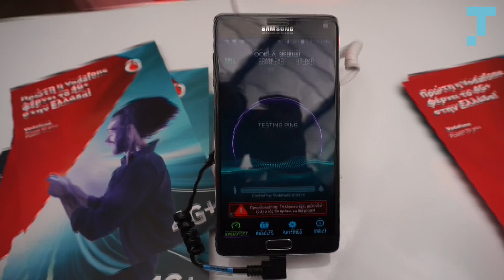Vodafone 4G+ Demo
Running the Ookla Speedtest application on a Galaxy Note 4, under the "umbrella" of the new, improved Vodafone 4G+ network.